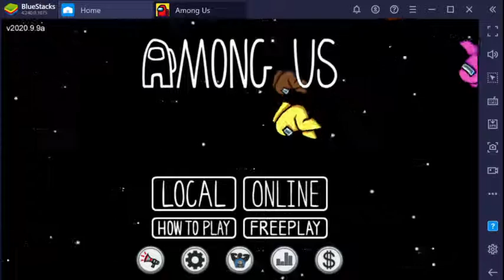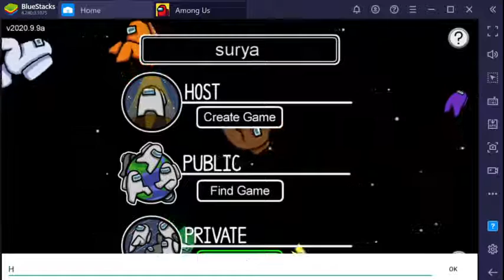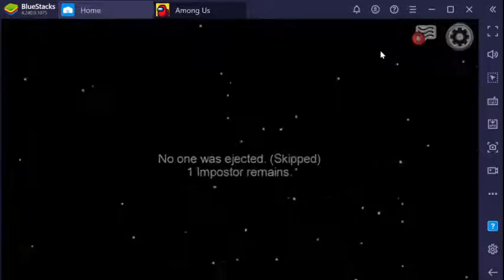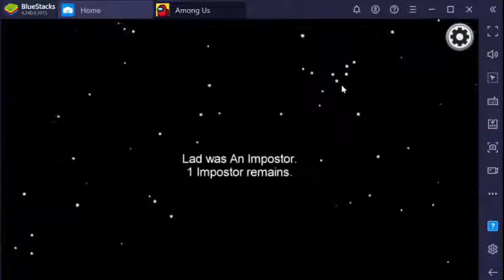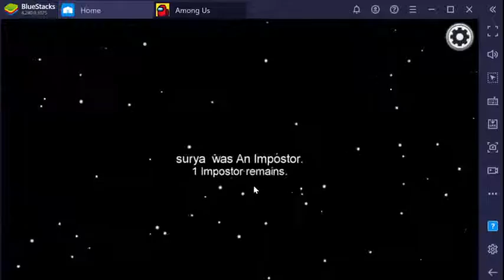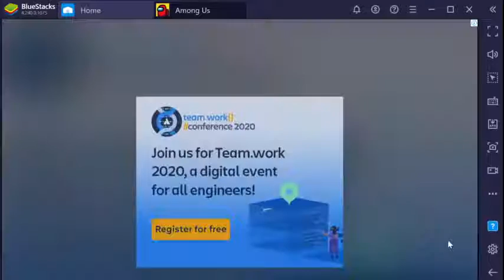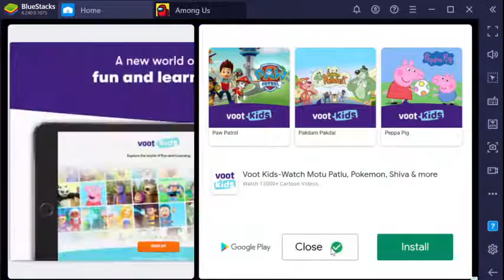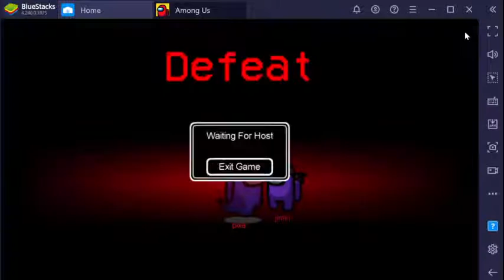among us game play with 1000 IQ |with my friends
among_us  with my squad

if u want to play pubg with me message
me in insta i'd
pubg account- suryapjs
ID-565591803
cod account -itz_me_pjs level 144
free fire account- Surya116
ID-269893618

IF U WANT to play cod/free fire comment me below on live chat or in the commentary box below

name surya
insta i'd:@itz_me_pjs
JENIS TONY insta i'd:@kryshn
KRISHMA insta  I'd:@jenistony
ARYUN insta i'd :@_.a..r..j..u..n._
please do-follow